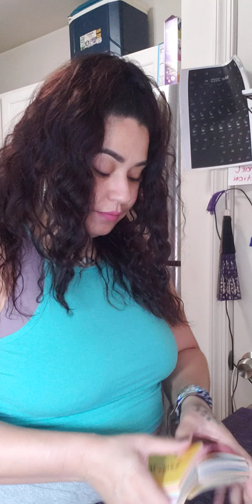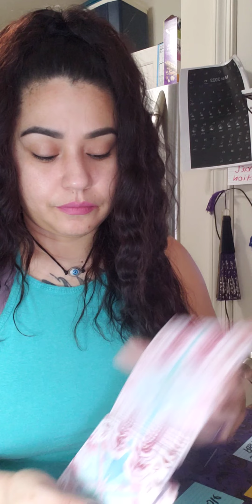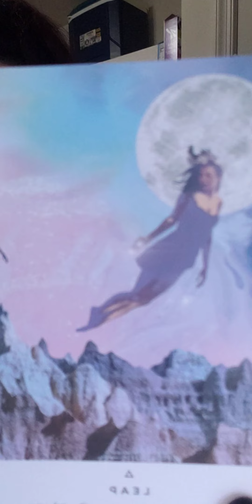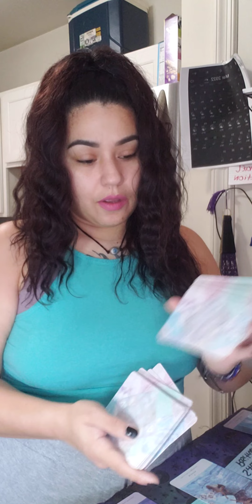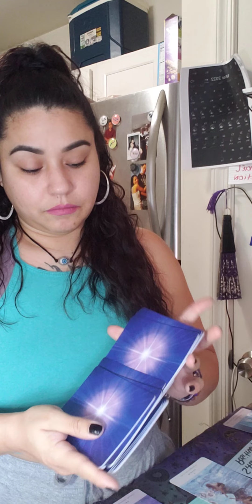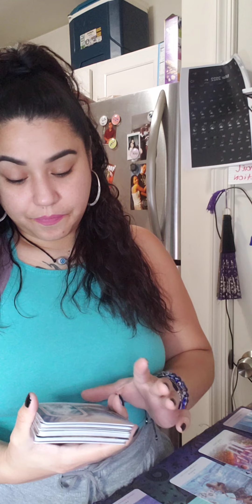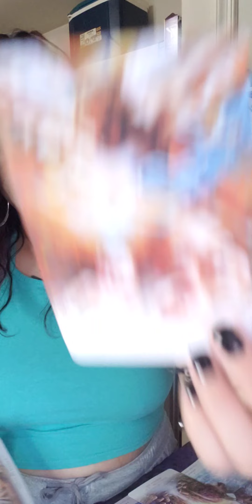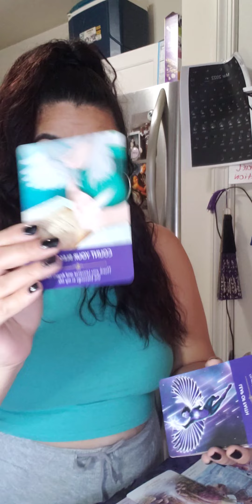You are exactly where u need to be Surrender to trust